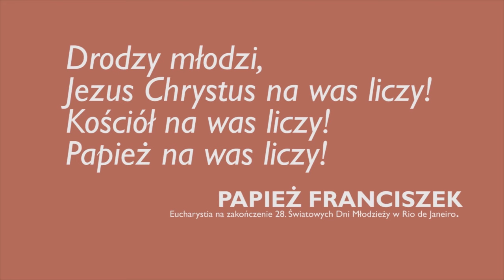Przesłanie Papieża Franciszka (IRM - PLN)